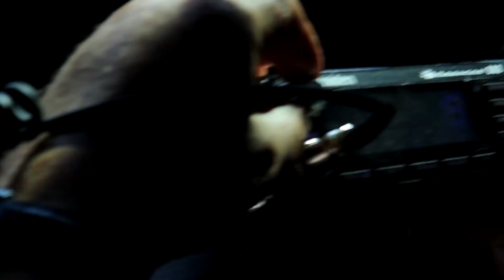I AM THE FIRST LOSER. I LOST. If You ain’t First your Last | Truck honk game | Episode 46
Welcome to our stable. This is episode 46, Where Mfd and the crew play a game on how many trucks are gonna blow there horns. WHO WINS ???